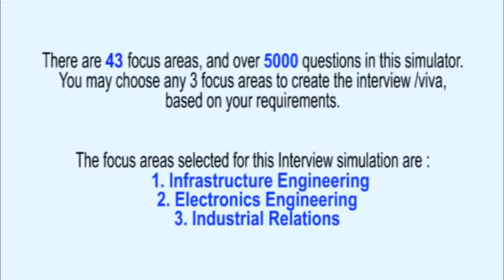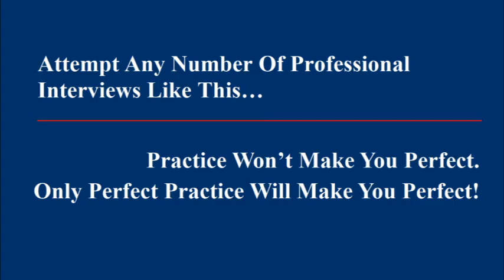Infrastructure Engineering Discussion.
This is a professional discussion on Infrastructure Engineering. This series of discussion involves over 5000 questions from over 50 different topics.